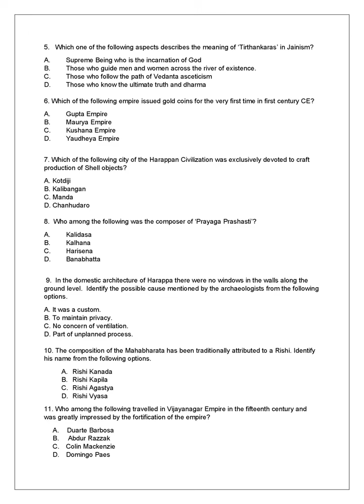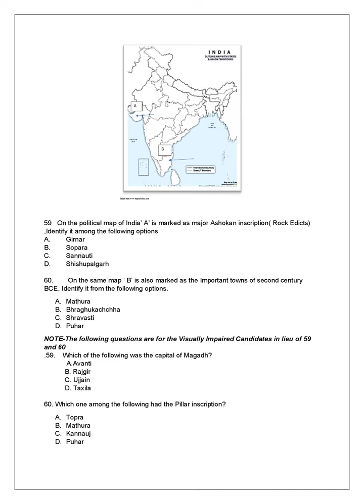12th Class CBSE Board Question Paper History 2022 12th Class CBSE Board Question Paper History 2022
12th Class CBSE Board Question Paper History 2022 12th Class CBSE Board Question Paper History 2022

12th Class CBSE Board Question Paper History 2022 12th Class CBSE Board Question Paper History 2022
12th Class CBSE Board Question Paper History 2022 12th Class CBSE Board Question Paper History 2022

EXAM EDUCATION LTD